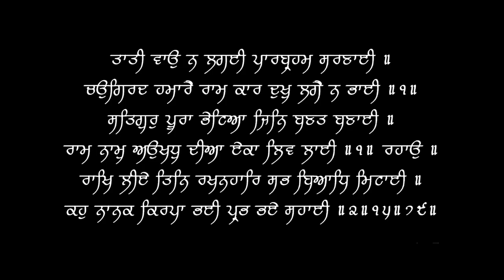Acid attack is NOT a Joke | Chemical Burns - First Aid & Prevention | Dr.Education Hindi Eng